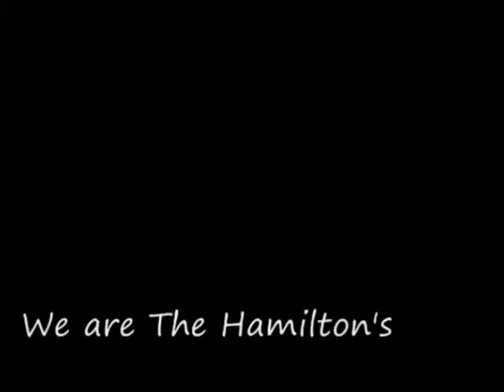The Hamilton's in preparation for 2007 tour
Some of the finest musicians in New York,Brooklyn and Queens are a band called The Hamilton's. Watch Enjoy... because here comes " We are The Hamilton's"